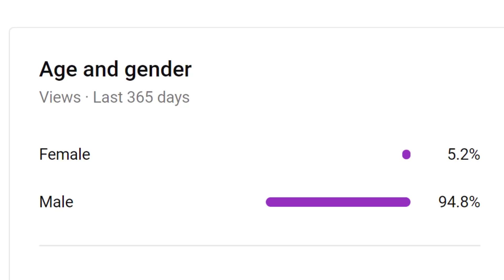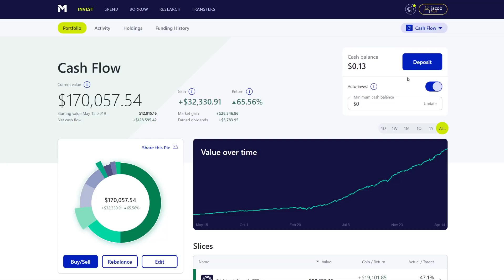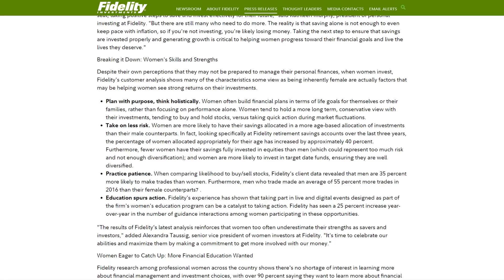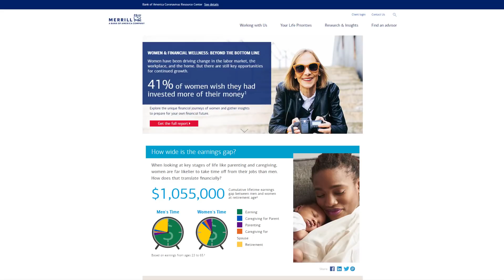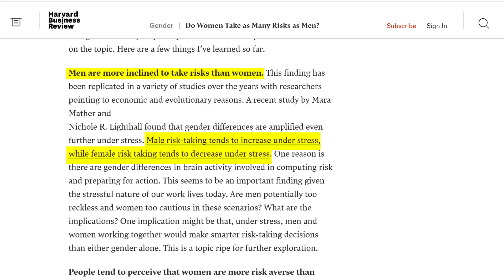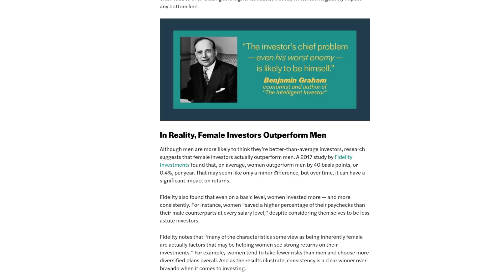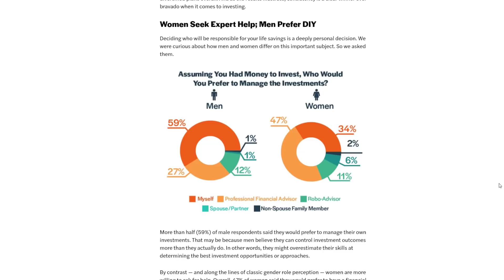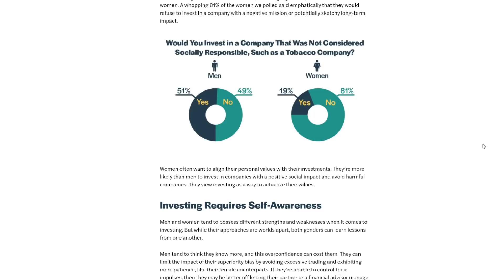Why are men more interested in investing than women?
According to the gender analytics of the viewers of my channel, the overwhelming majority are male - in fact 95% are male. I find this very interesting because a lot of women that I know are very good with money and invest very intelligently. I was curious if 95% was a real representation of the greater public and not just my audience here on YouTube. This led me to research the topic more in depth and this video covers my findings.